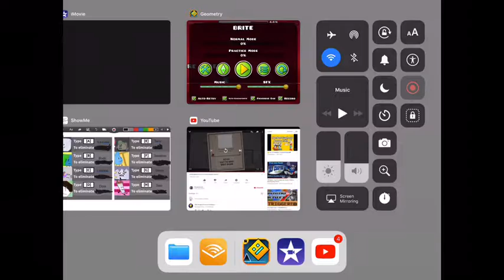Brite Third and final Preview